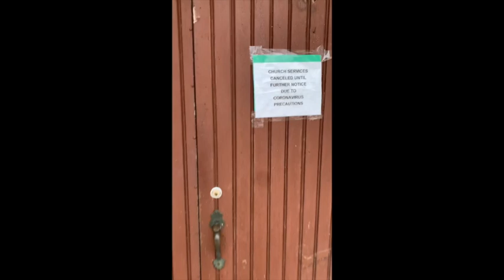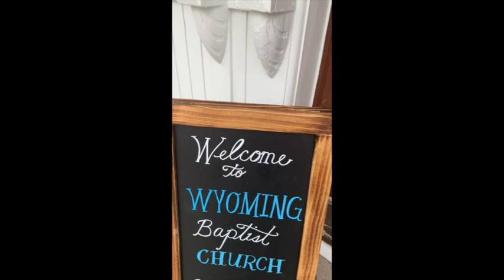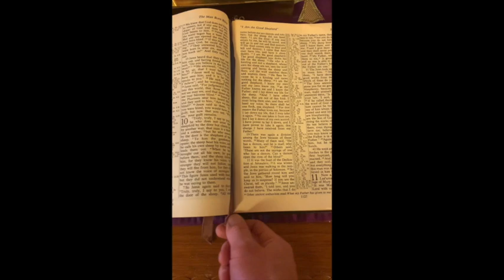Wyoming Baptist Church 3-29-2020 Service | Fifth Sunday in Lent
WBC Service for the Fifth Sunday in Lent